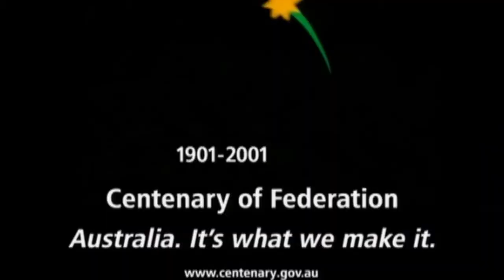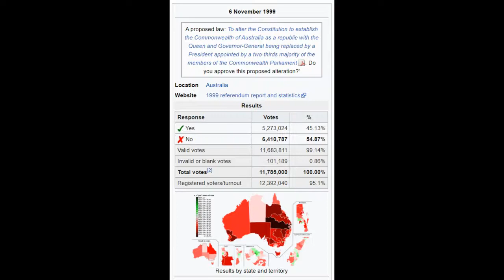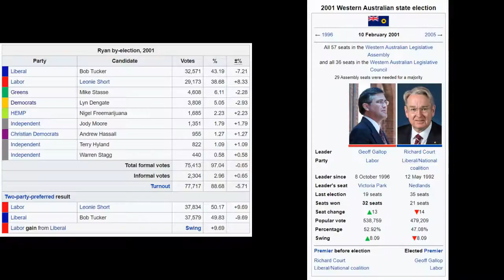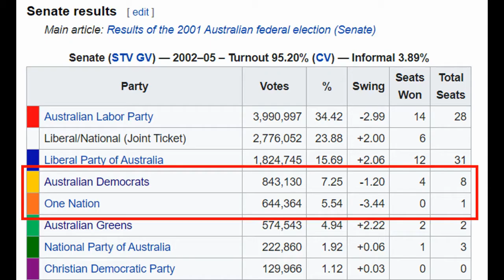The Australian Election of 2001: (S. 3, Ep. 10, All Australian Elections)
Despite barely winning the previous election Howard would push forward with his economic agenda for the 21st centaury. This move would outrage a lot of Australians and set the coalition up for defeat, come the next election. However, a series on international incidents occurring right round election time would shake up the polls. Could the coalition use this to score a 3rd term in power?